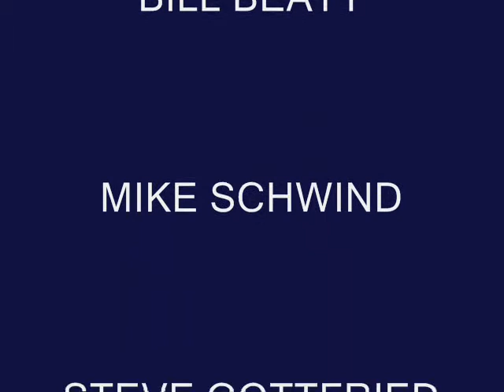Hubie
THE NAZAR BLUES...

Guitar song written by The Nazar Blues lead guitarist Mike Schwind.

The original Nazar Blues lineup:

Don Stillings  vocals
Bill Beaty  drums
Larry Hughes  bass
Mike Schwind  lead guitar
Steve Gottfried guitar vocals

Mike Schwind is credited with writing this instrumental...named it after a Mexican restaraunt they frequented in Columbus. Mike did some great guitar work on this one. Bill did some classic drum rolls on this 1966 classic recording listen for them. Unfortunately, there are very few pictures in existence of the band and only two known recordings. The rest of the pictures in this video are a mix of Galion shots...some were of Jamie Lyons prior to his success with the Music Explosion. Larry played bass for Jamie's first band The Lost Children. The Chosen Few that later became The Music Explosion has a picture in the video also. The Chosen Few featuring Jamie Lyons, Rick Nesta, Burton Stahl, Tudor Adkins played against The Nazar Blues in a battle of the bands at Galion Theatre...The Chosen Few were great..probably should have won. but our local popularity along with Don and Steve's harmony on "He was a friend of Mine" got us the win.

In memory of Harold Thompson owner of Galion Theatre
...and the late great  Jamie Lyons.

recorded at Magnetic Studios
Columbus, Ohio 1966
produced by Tony Giampietro
NAZOR Records